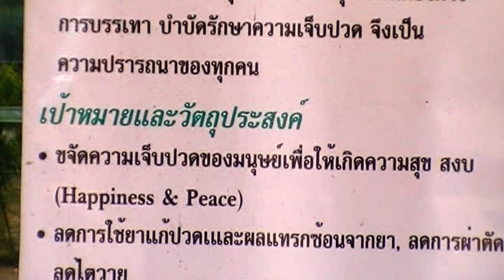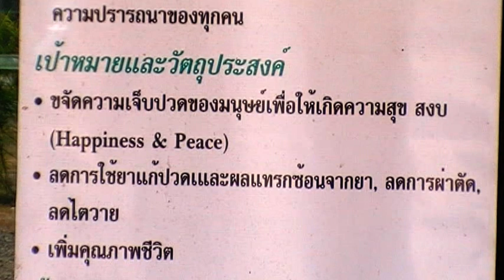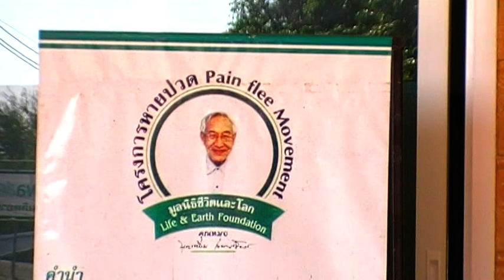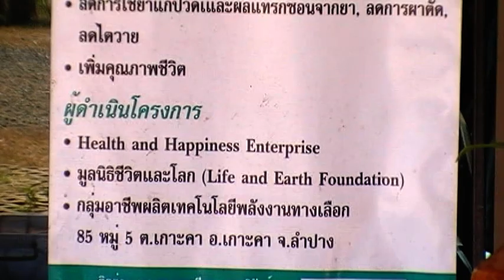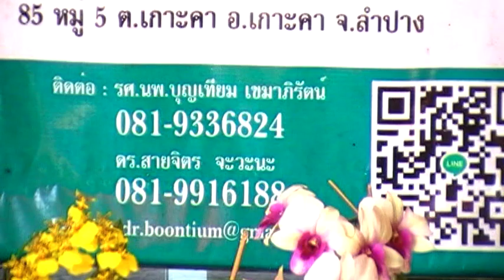รศ นพ บุญเทียม เขมาภิรัตน์ บริษัท เฮลท์แอนด์แฮพพิเนสเอ็นตอร์ไพรสจำกัด ปวดหาย วัดฝายหินเพื่อสังคม36